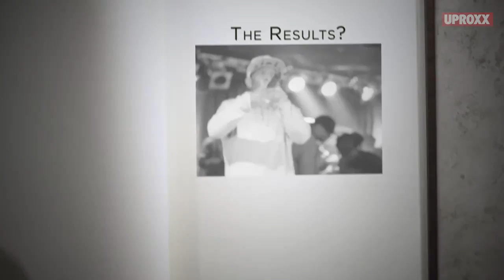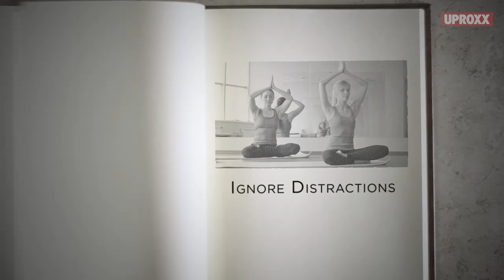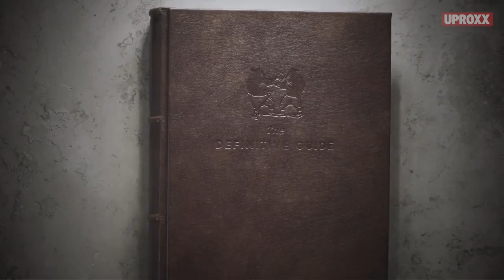How to Enter the Flow State